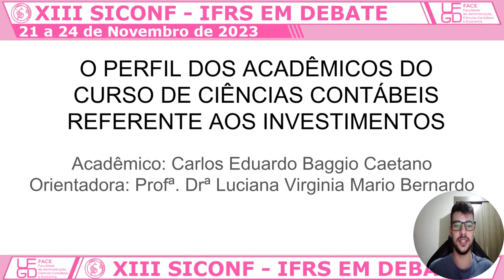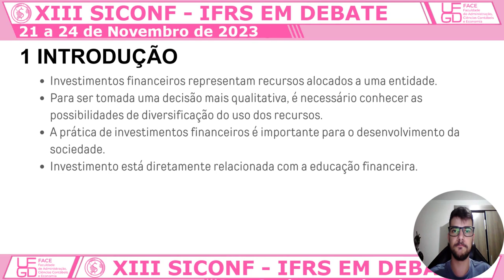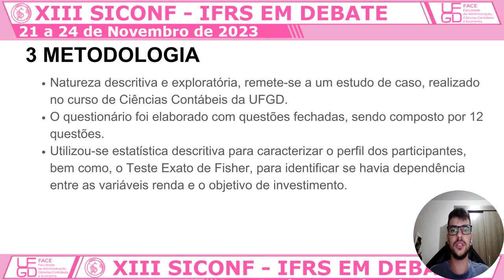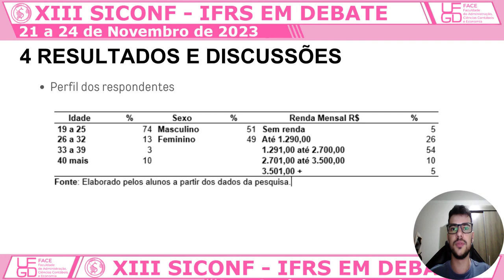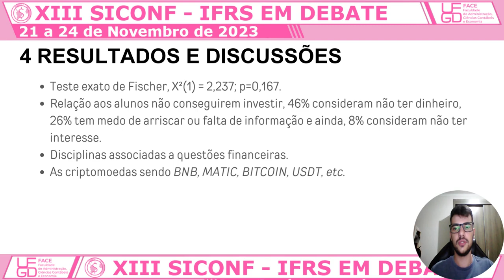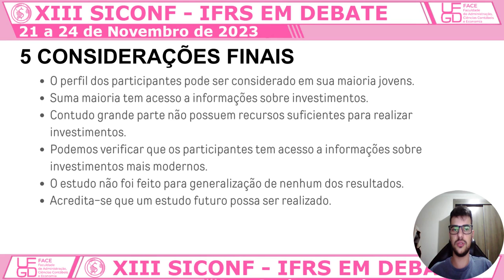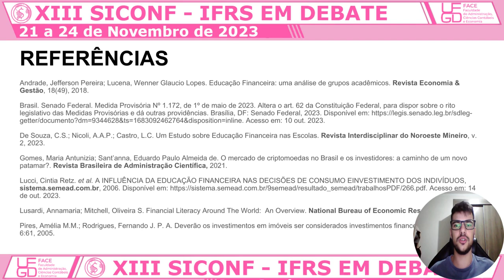O perfil dos acadêmicos do Curso de Ciências Contábeis referente aos investimentos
Artigo "O perfil dos acadêmicos do Curso de Ciências Contábeis referente aos investimentos" de autoria de Carlos Eduardo Baggio Caetano e Luciana Virginia Mario Bernardo apresentado no XIII SICONF – Simpósio de Contabilidade e Finanças do Curso de Ciências Contábeis da Faculdade de Administração, Ciências Contábeis e Economia – FACE da Universidade Federal da Grande Dourados – UFGD